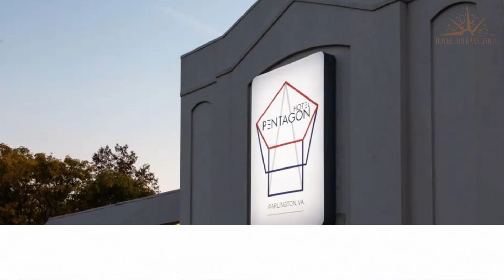Hoteles Baratos en Arlington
Necesitas un hotel económico para tu próximo viaje a Arlington? ¡No busques más! En este video echaremos un vistazo más de cerca a un hotel económico en Arlington que supera tus expectativas sin romper tu presupuesto.

1. Sheraton Pentagon City

2. Hotel Pentagon

3. Residence Inn Arlington Courthouse

⏰ CÓDIGO DE TIEMPO ⏰:

00:00 Número 3
01:00 Número 2
02:00 Número 1